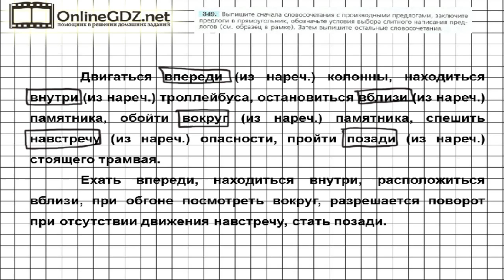Задание № 349 — Русский язык 7 класс (Ладыженская, Баранов, Тростенцова)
В 349 упражнении вы должны выписать сначала словосочетания с производными предлогами, заключить предлоги в прямоугольник, обозначить условия выбора слитного написания предлогов, затем выписать остальные словосочетания. А подсказкой для вас будет наше видео с решением!